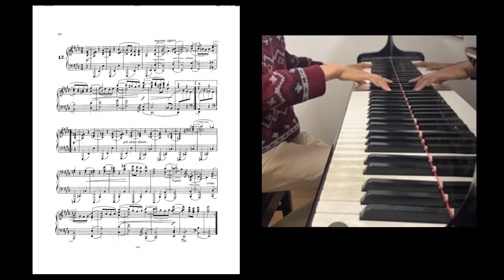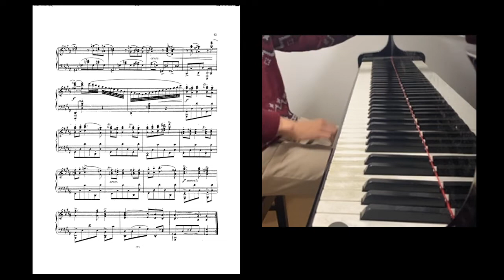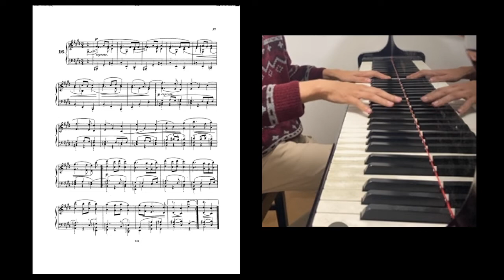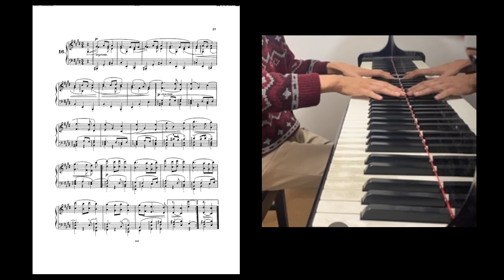[Sight Reading Practice #29] Brahms: 16 Waltzer Op.39-12,13,14,15,16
20211207
This is the 29th practice of sight reading.
Today I practiced Brahms Op.39-12,13,14,15,16.

No. 13,14 is difficult to play. In No.13,  I often confused a rhythm of triplet notes. In No.14,  the leap of the left hand requires the accuracy.

I took to the last sentimental waltz.

初見の29回目の練習です．
今回はブラームスの16のワルツ集 Op.39 より 第12曲-第16曲を練習しました．

13,14番目が難しかったです．第13曲は三連符のリズムをよく混乱しました．第14曲は左手の跳躍の正確さが要求されます．

そして，最後のワルツは感傷的でとても素敵な曲ですね．